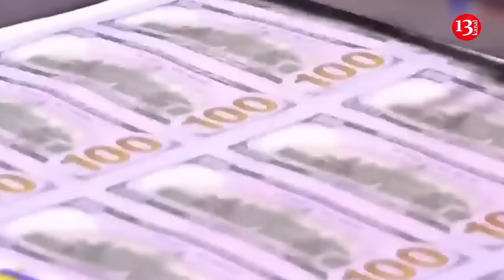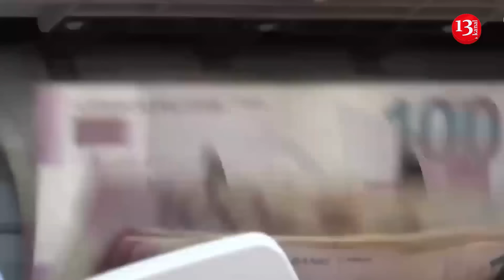Azərbaycanda növbəti aylarda devalvasiya olacaq? - DEPUTATDAN VACİB AÇIQLAMA